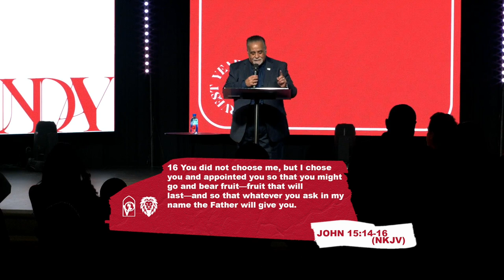Servant or Friend with Pastor Tom Vasquez